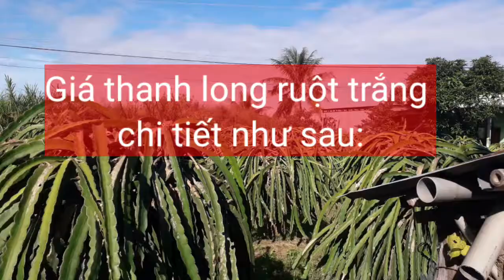Giá thanh long hôm nay ngày 25/10/2021|NVM VLOGS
Giá thanh long hôm nay ngày 25/10/2021|NVM CHANNEL